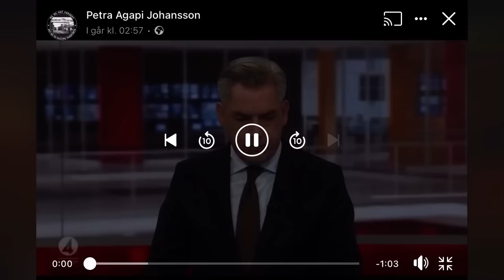Sverige är ett stort skämt.